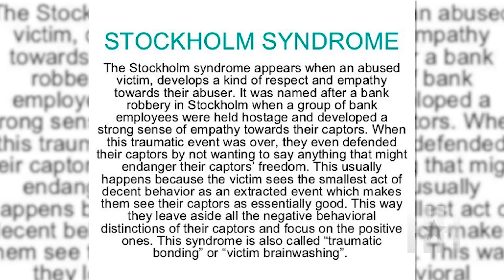Michael Vick Said What To Colin Kaepernick!?!?!? - Trending Now